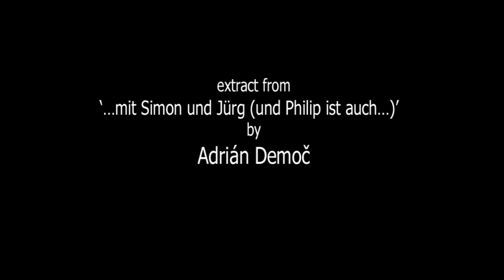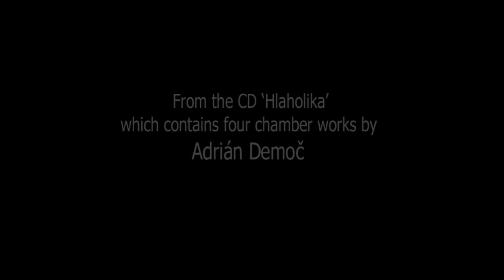Adrián Demoč: '…mit Simon und Jürg (und Philip ist auch…)'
Extract from Adrián Demoč's '…mit Simon und Jürg (und Philip ist auch…)' (2019), played by Mira Benjamin (violin) and James Opstad (double bass) of Apartment House. The piece is one of four chamber works on the CD 'Halholika', released on Another Timbre in February 2021.